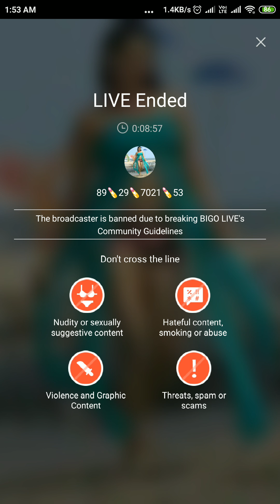live sex ke liye boli kaise lagti hai.